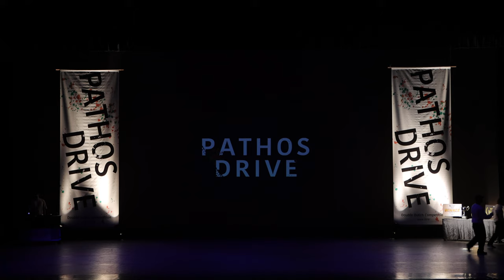Pathos Drive 2022 ホワイトヒルズ